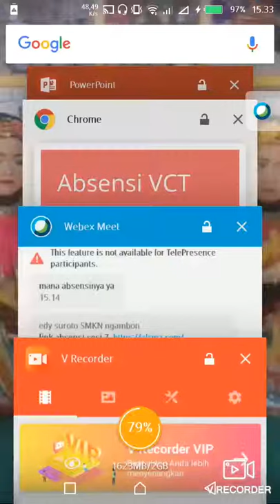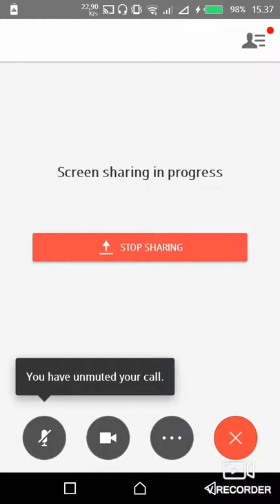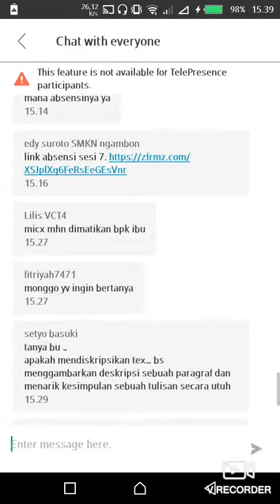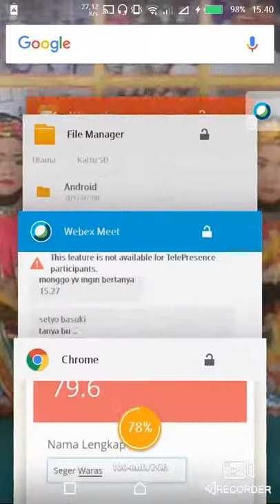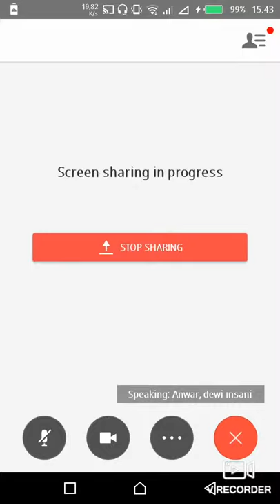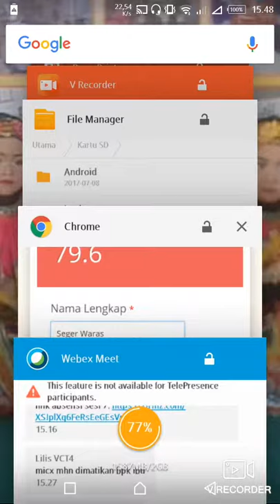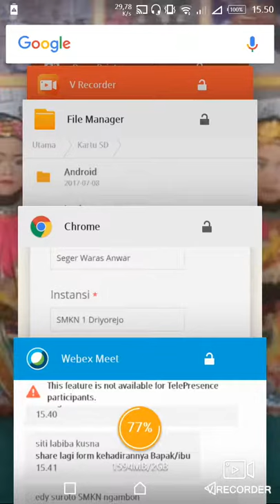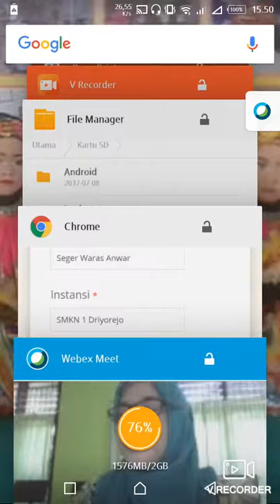How to Learn Descriptive Text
Belajar Descriptive Text (Teks Deskripsi)